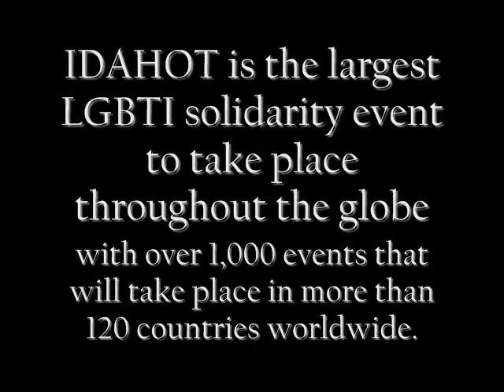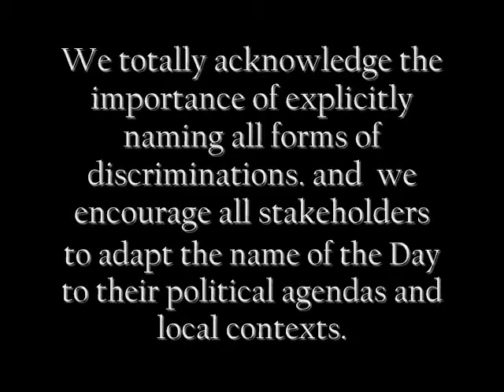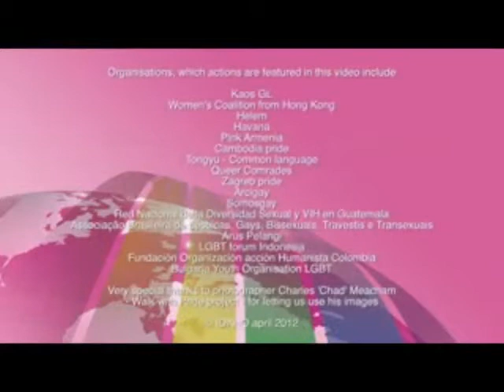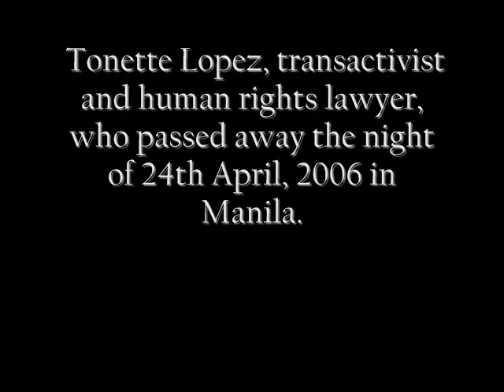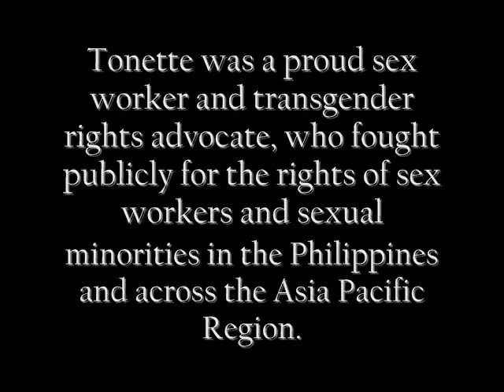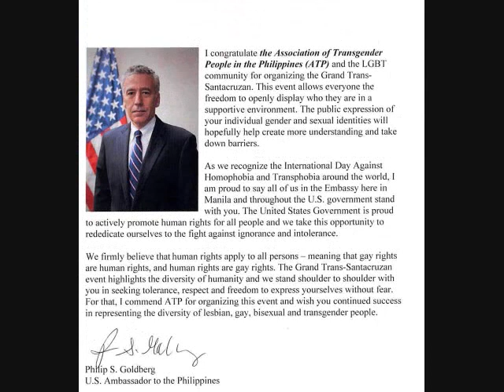ATP ATMP IDAHOT MANILA 2014